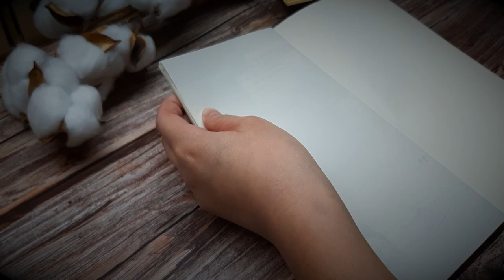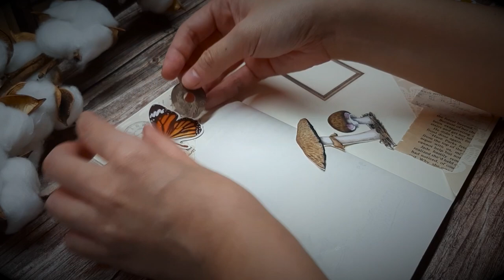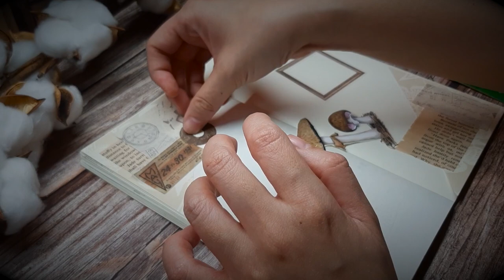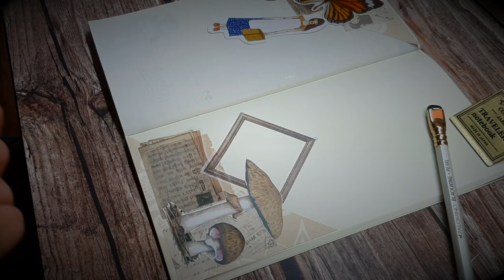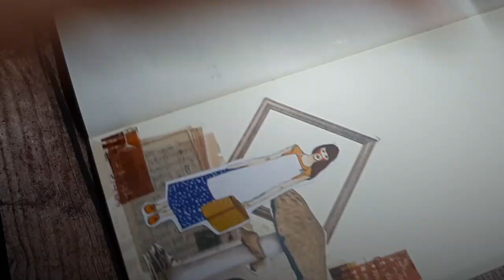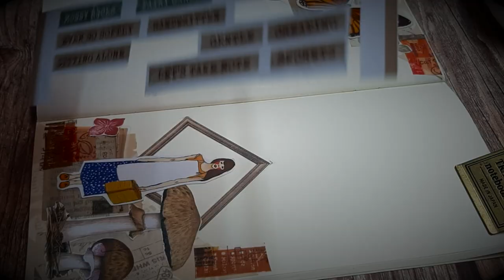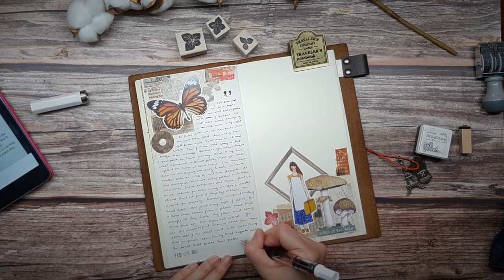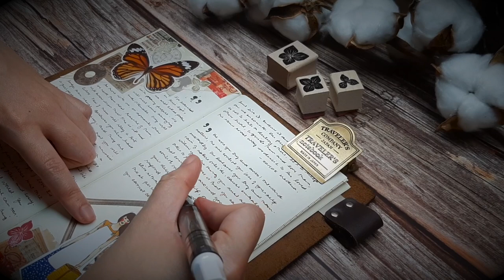Journal With Me No.18 ✍🏻| Traveler's Notebook | Creative Journal I Vintage Journal Decoration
Sharing my creative journaling process video in my Traveler's Notebook. Learn how to create a simple collage in your journals.

トラベラーズカンパニー Traveler’s Company Traveler’s Notebook Brown (Regular size)
Midori Traveler’s Company Traveler’s Notebook (025  025 MD Paper Cream, Regular Size) Refill insert -
TWSBI ECO Fountain Pen White EF Nib
J. Herbin Fountain Pen Ink - 10 ml Bottled - Lie de The
Tsukineko VersaMagic 4 Piece Set Harvest
Tsukineko Brilliance Dew Drop Inkpad, Pearlescent Poppy